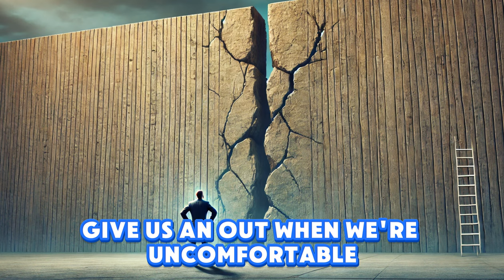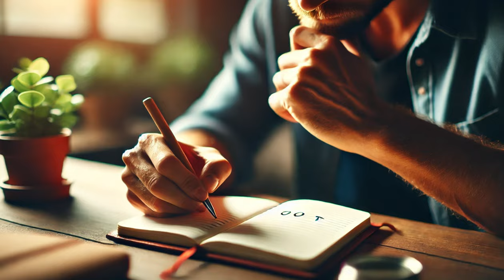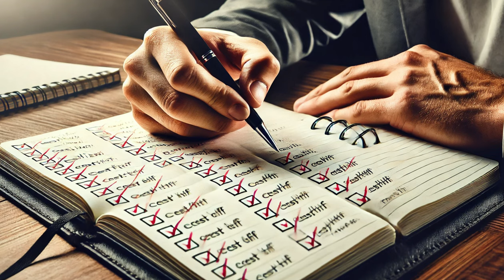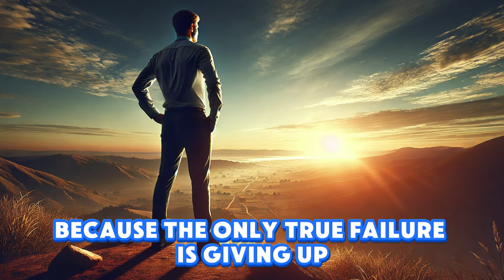Breaking Free from Excuses: The Path to Real Change!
Breaking Free from Excuses is the key to unlocking the life you truly desire. It’s not about waiting for the perfect moment; it’s about taking small, consistent actions every day, even when things get tough. In this video, we dive deep into the power of persistence and why those small daily steps are the building blocks of lasting success. Are you ready to let go of excuses, embrace uncertainty, and start creating a life on your terms? We’ll explore the mindset shifts needed to overcome setbacks, take control, and finally break free from the chains holding you back. The journey starts now!